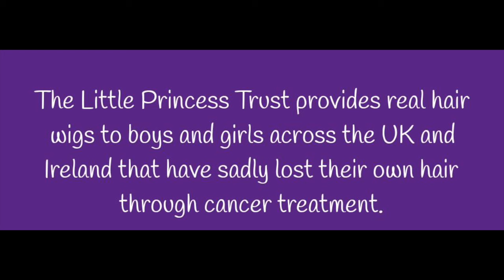My hair story, one year later | The Little Princess Trust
One year ago today, I had all of my hair cut off and made the decision to donate it to the little princess trust, this is my hair story. One year later.